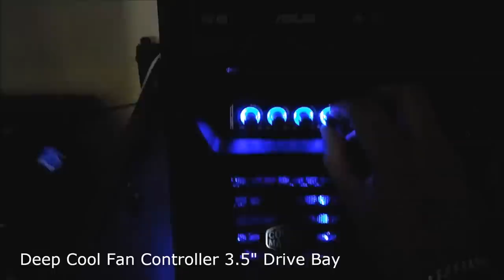Tech VLOG: Gaming PC with Fan Controller and LED Strip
Ivy's Fan Controller and LED Strip Test:

- Deep Cool Rockman Fan Controller 3.5" Drive Bay
- Zalman ZMF3-BL 80mm Fan (Intake)
- Zalman ZMF3-BL 120mm Fans (Exhaust)
- NZXT Sleeved Blue L.E.D Kit 2m